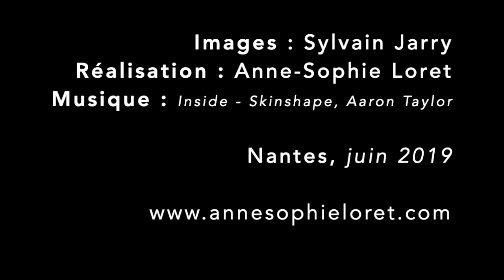Nantes l'inspirante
BANDE ANNONCE // Mon site internet est désormais en ligne !
Nantes, la ville où tout a commencé  ♥
Nantes, juin 2019